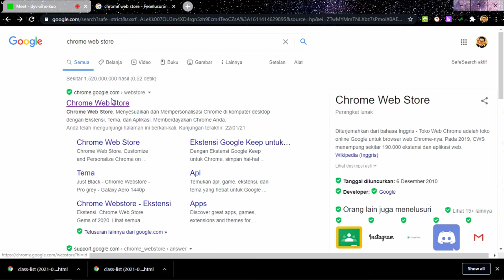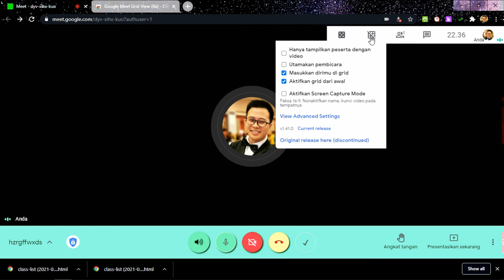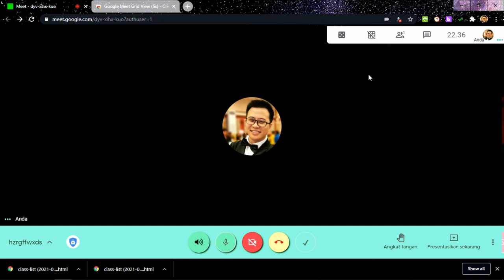CARA MENAMPILKAN SELURUH VIDEO PESERTA DI GOOGLE MEET (GRID VIEW)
Tutorial menampilkan seluruh video peserta Google Meet. Secara default, Google Meet hanya bisa menampilkan 9 video peserta. Melalui cara ini, kita dapat menampilkan seluruh video peserta bahkan sampai ratusan orang.
begini caranya~~
Berguna untuk pembelajaran jarak jauh selama pandemik ini.